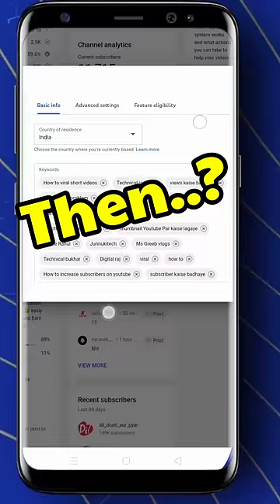YouTube चैनल पर Keywords कैसे लगाएँ | How to Set Keywords On YouTube Channel 2023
YouTube चैनल पर Keywordsकैसे लगाएँ | How to Set Keywords On YouTube Channel 2023

Queries

Your Query-
How To Set Channel Keywords 2021
youtube channel par keywords kaise add karte
youtube channel par keywords kaise dale
youtube channel keywords setting 2022
YouTube channel keyword 2022
youtube par tag kaise lagaye
youtube keyword setting
youtube par keyword setting kaise kare
youtube channel par keyword kaise dale 2021
youtube channel keyword
how to add channel keywords for youtube
how to set channel keywords in mobile
how to add channel keywords
YouTube channel me keyword kaise add kren
YouTube channel mein keyword kaise lagate hain
youtube channel me key word kaise lagaye
YouTube channel grow kaise kre
youtube chennel me tag kaise lagaye
youtube chennel growth tips trick 2022
new youtube channel important setting
new youtuber help
new YouTube channel ko promote kaise kare
YouTube channel keyword setting
YouTube channel keyword setting Kaise karein